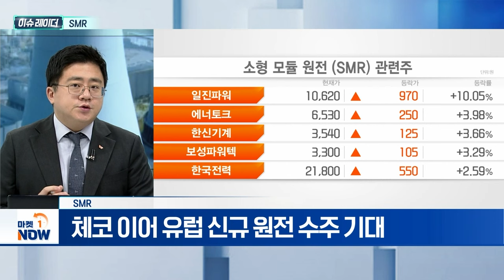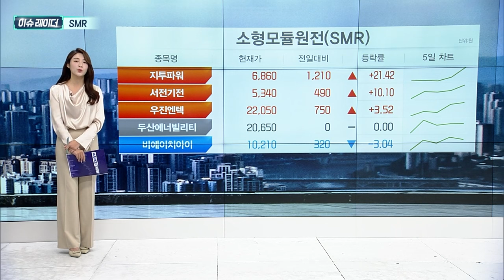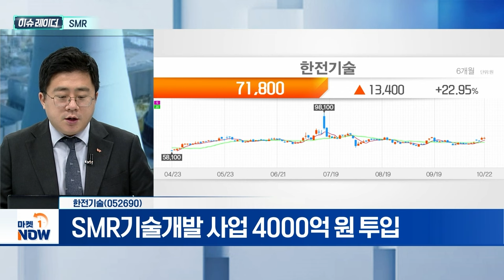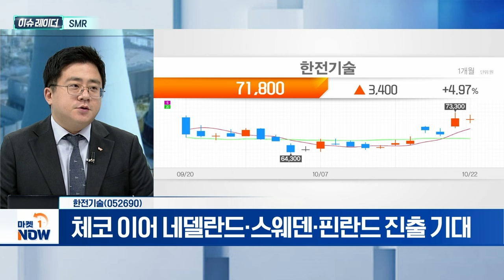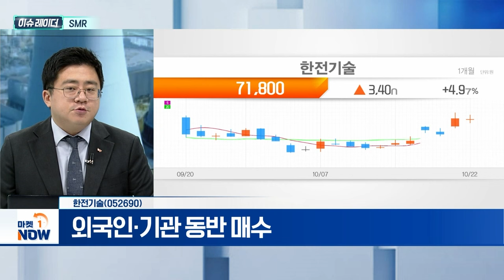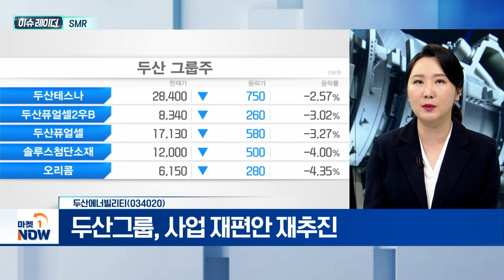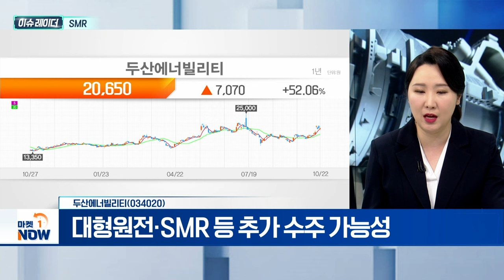SMR | 한전기술, 두산에너빌리티 | Market Now (20241023)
- 대통령실, SMR 4기 건설 방안 연말 발표
- 구글 등 美 빅테크, SMR 개발 참여
- 체코 이어 유럽 신규 원전 수주 기대

- SMR기술개발 사업 4000억 원 투입
- 소형원전 수요 확대 기대
- 체코 이어 네델란드·스웨덴·핀란드 진출 기대
- 외국인·기관 동반 매수

- 두산그룹, 사업 재편안 재추진
- 대형원전, SMR, 가스·수소터빈 투자
- 대형원전·SMR 등 추가 수주 가능성